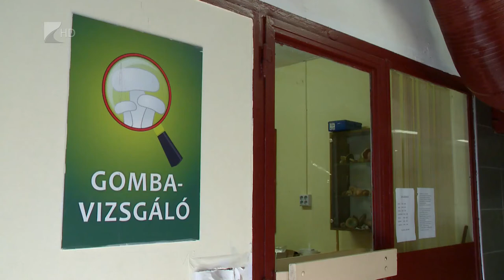Indul a gombaszezon - Kölcsey Tv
A legideálisabb időszak a gombaszedésre a tavasz és az ősz, hiszen a gomba a nyirkosabb, esősebb időszakokat kedveli. Aki maga szeretne az erdőben gombát szedni, de nem rutinos, érdemes egy jó szakkönyvet magával vinnie, vagy a szedést követően bevizsgáltatni a gombát egy szakértővel.